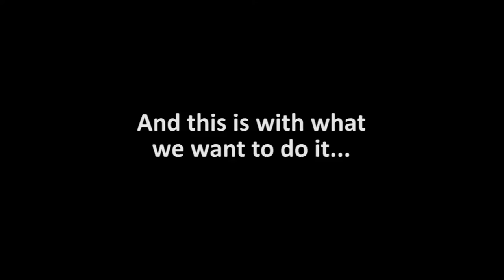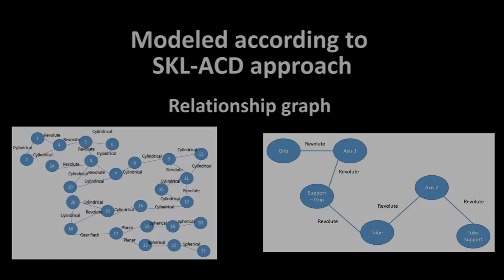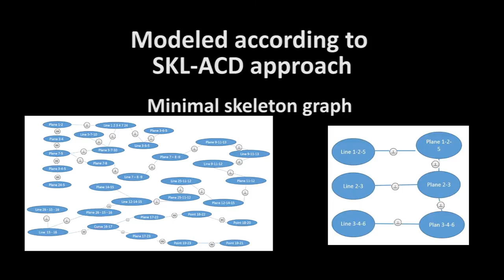CP 51 : Formula SAE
The project Formula SAE has been realized by Martin BORREL and Maxime LAPIED--KATUSZYNSKI during the UV CP 51.

Department Mechanical Engineering and Design
Université de technologie de Belfort-Montbéliard
Spring 2014